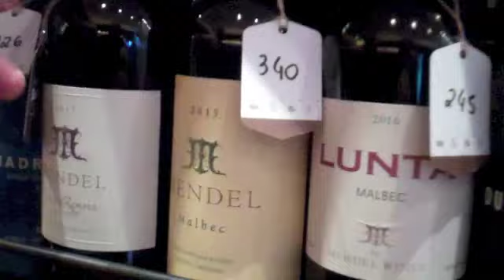Ravin investe em vinhos argentinos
Rogerio D'Avila da Ravin fala dos vinhos Mendel do famoso enólogo Roberto Della Motta que deverá estar no Brasil nos próximos dias.